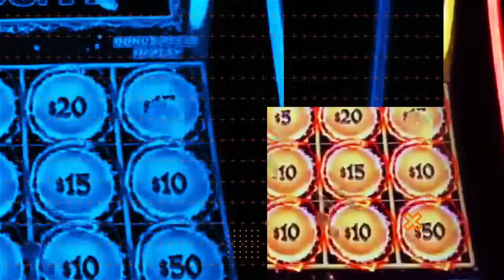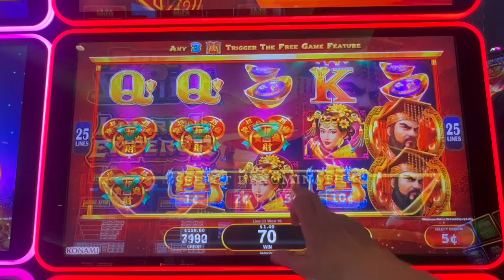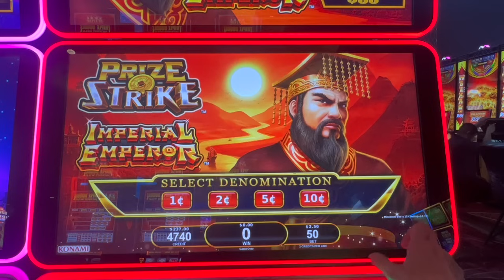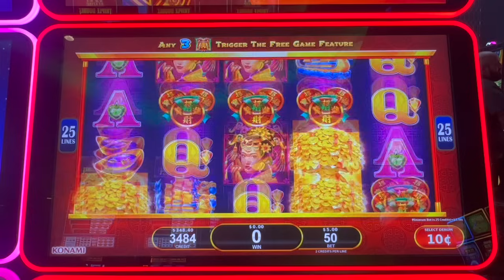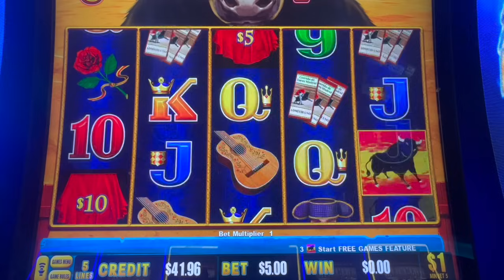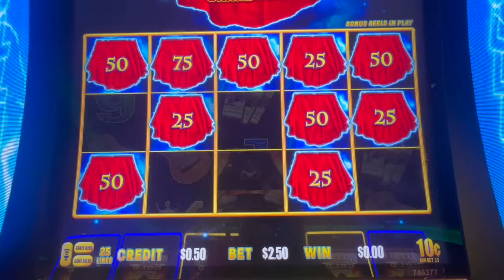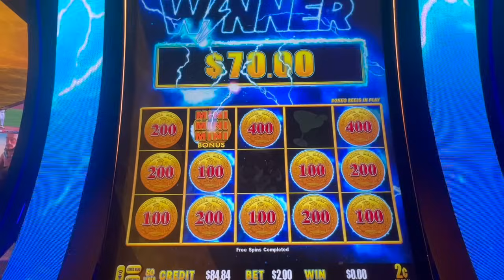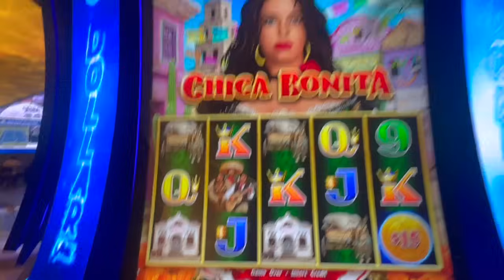Got the BONUS on Prize Strike!